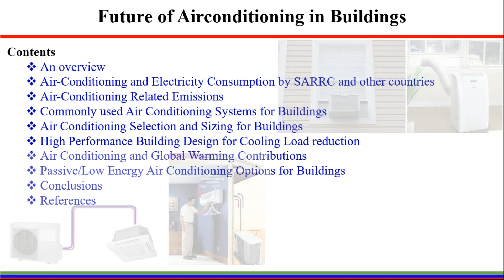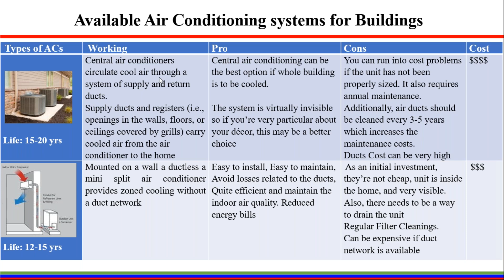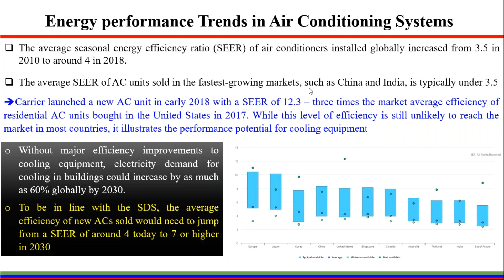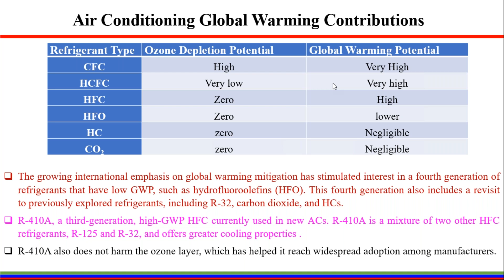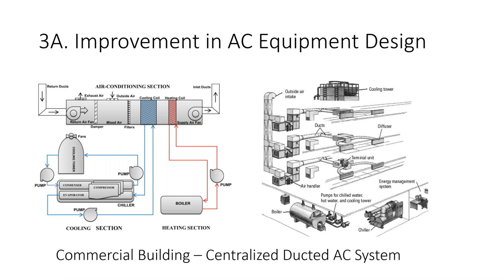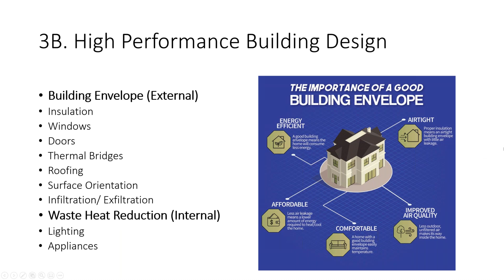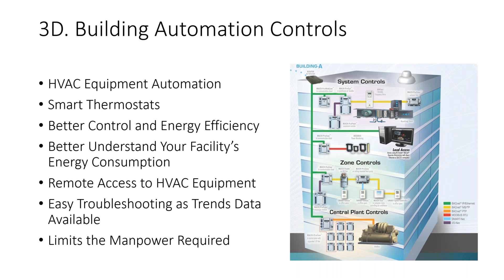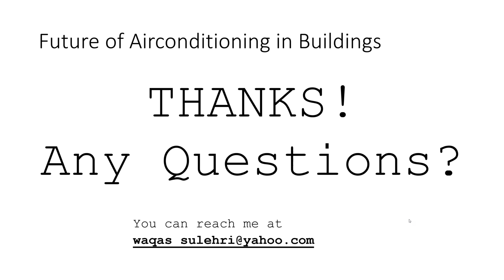Future of Air conditioning in Buildings